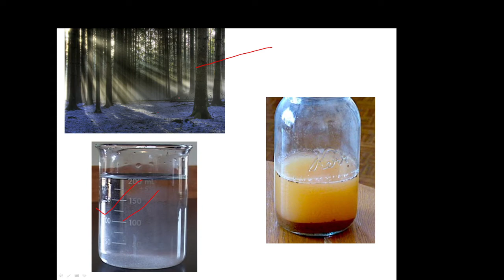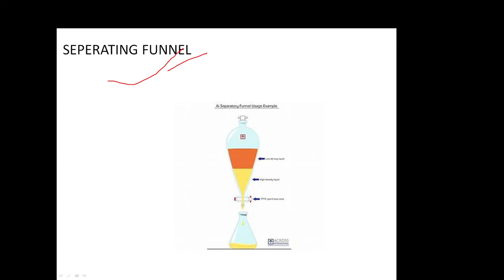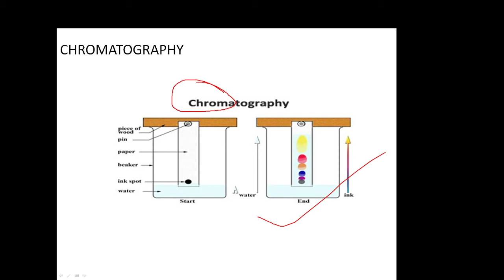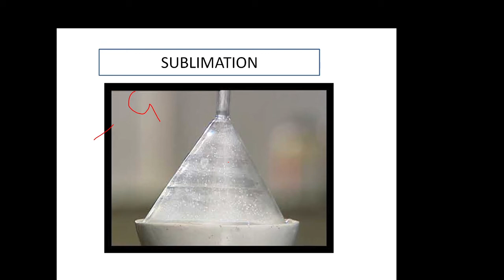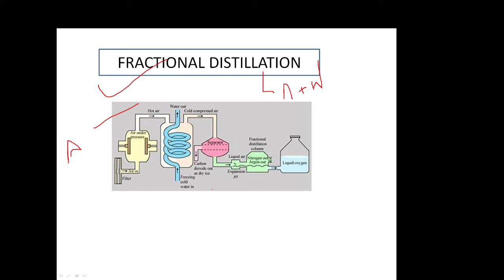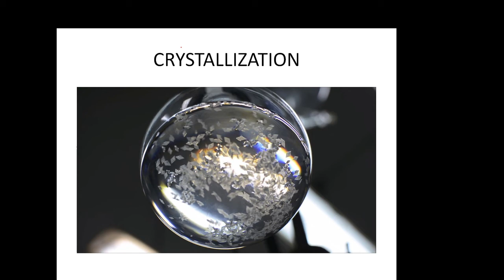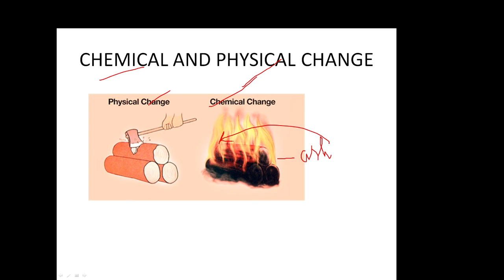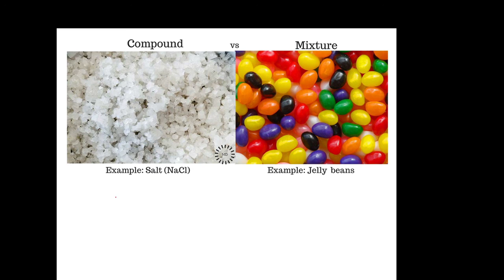IS MATTER AROUND US PURE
GENERAL INTRO OF THE CHAPTER